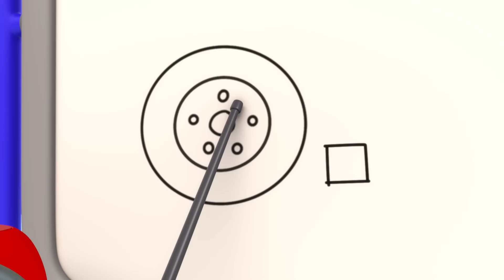O Resgate da Caminhonete Monstro | 2 HORAS DO GECKO! | Garagem do Gecko | Desenhos Animados Infantis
Aproveite esta compilação dos melhores episódios e melhores momentos na Garagem do Gecko em Português!

🎞 EPISÓDIOS 🎞

00:00 O resgate da caminhonete monstro
02:14 Monster Truck Pulante
04:16 Confundindo a Caminhão Bebê e o Caminhão Monstro!
06:24 Garagem do Gecko - Mudando o Visual do Caminhão Monstro!
08:27 Acampamento Desastroso - O Gecko Salva o Dia
10:31 Ônibus Bebê Dodói
12:36 A Caixa Misteriosa
14:41 Não jogue fora... conserte e voe!
16:47 Os Mecânicos sonolentos
18:53 Bebê Caminhão perde sua chupeta
20:59 A aventura do Dino perdido da Molly
23:11 A Grande Corrida
25:13 Vai lá, Verde!
27:21 Eric, o Escavador
29:22 Crise energética na base da Kat
31:32 O Bobby, o Ônibus Está Agitado
33:41 Loucura Magnética - Gecko ao Resgate!!
35:43 O Gecko está Doente
37:49 Lago Congelado
39:57 A super sirene da Fiona
42:06 O Dia dos Namorados da Família Caminhão
44:13 O aniversário do Mecânico Verde
46:24 Doçuras ou Travessuras com a Caminhão Bebê
48:25 ESSA NÃO! Um Caminhão Monstro Voador - O Gecko Resgata o Max!
50:34 Vovó Gecko ao resgate
52:42 A lavagem do Weasel deu errado
54:48 O Escorregador do Caminhão Basculante
57:00 Mamãe Caminhão salva o dia
59:08 A Caminhão Bebê ficou Doente
1:01:16 Esconde-esconde dos mecânicos arco-íris
1:03:27 O Bobby, o Ônibus Está Doente
1:05:40 A Caminhão Bebê Se Feriu Brincando
1:07:48 O Super Mecânico Salvou o Dia
1:09:49 O Gecko Ficou Congelado
1:11:50 Verde, a amiga das árvores
1:13:54 Acidentes Aéreos Acontecem
1:15:58 Weasel, o ladrão de plantas
1:18:06 Gecko está sonâmbulo
1:20:17 Emergência em dia de chuva
1:22:22 Gecko fica preso na cola pegajosa
1:24:17 O carro novo do Weasel
1:26:29 A Caminhão Bebê Perdeu um Dente - Dentista Gecko ao Resgate
1:28:32 Concurso Lava a jato
1:31:33 O Gecko Salva Um Caminhão de Lixo Descontrolado - Caça ao Lixo!
1:33:36 Mecânicos Diligentes
1:35:44 Problemas no Lava-Rápido
1:38:06 Caminhão-bebê de bombeiros
1:40:17 O Gecko está roncando
1:42:25 Festa do pijama da Caminhão-Bebê
1:44:29 Bolo de aniversário voador
1:46:34 Diversão com o Caminhão de Bombeiros
1:48:41 Weasel Pneus
1:50:52 A Primeira Visita da Caminhão Bebê
1:53:28 Bobby Andando em Zigue-Zague
1:55:31 Incêndio na Garagem
1:57:38 O Rio Sujo